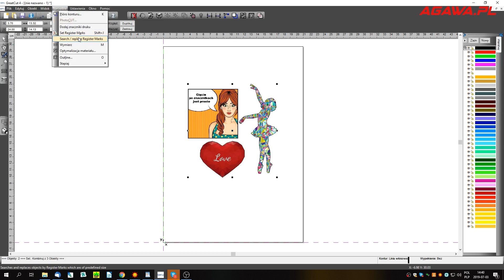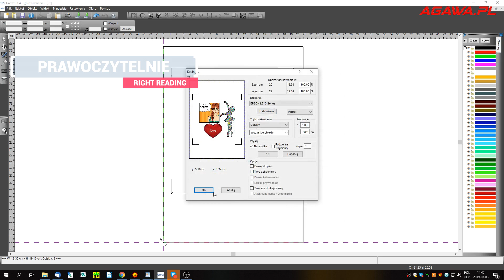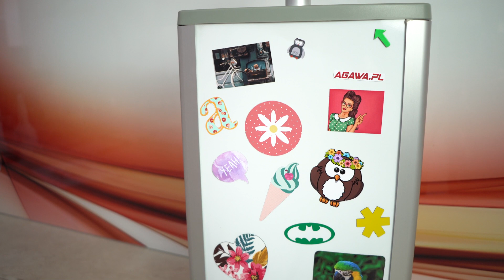CIĘCIE PO ZNACZNIKACH [AAS] - Contour cutting AAS [ENG]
Chcesz przygotować własne magnesy z oryginalną grafiką i nieregularnych kształtach? W tym filmie zaprezentujemy jak to zrobić z zastosowaniem arkusza magnetycznego,plotera tnącego oraz własnej wyobraźni.

Wszystkie materiały i sprzęty użyte w filmie są dostępne w sklepie internetowym

How to make easily your DIY fridge magnets ? You need only: magnetic sheet, cutting plotter and your own imagination.